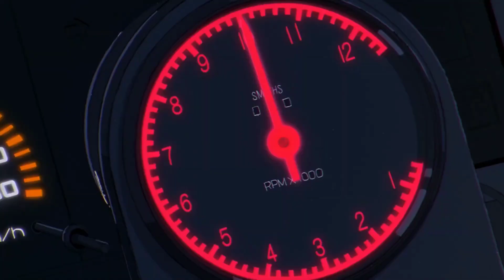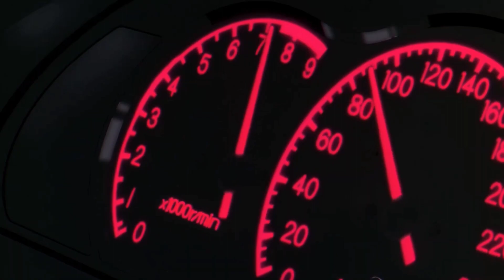Initial D - AE86 vs. EVO III [AMV]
Canción: On the Moon - T. Stebbins